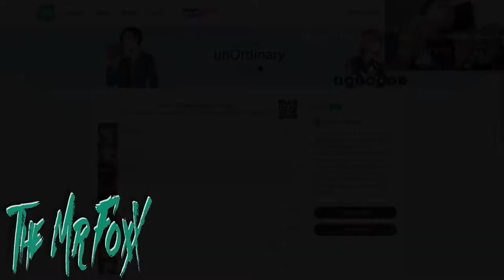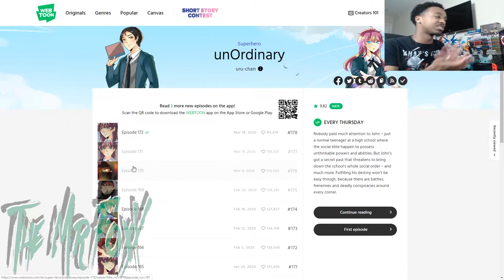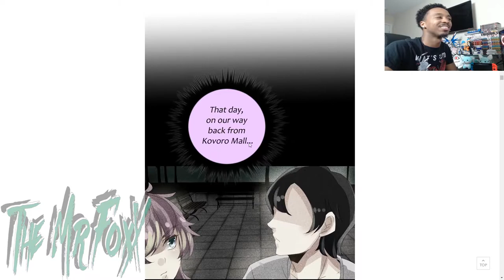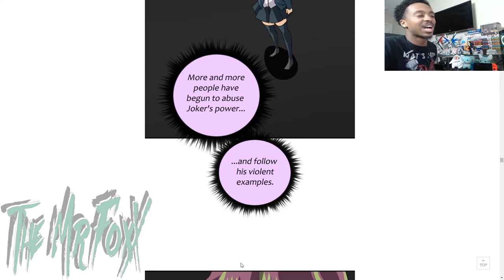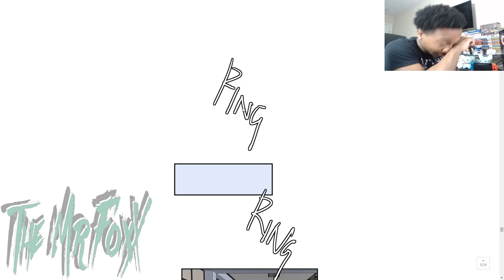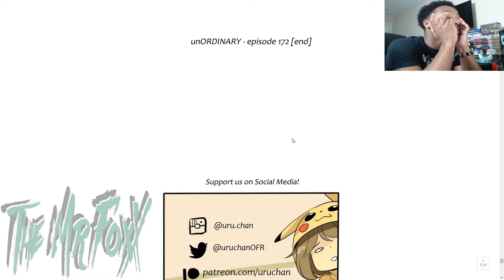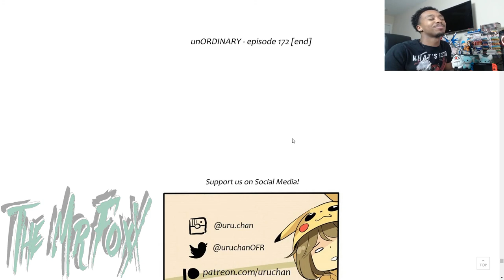About That Talk...Unordinary Episode 172 Reaction!!!